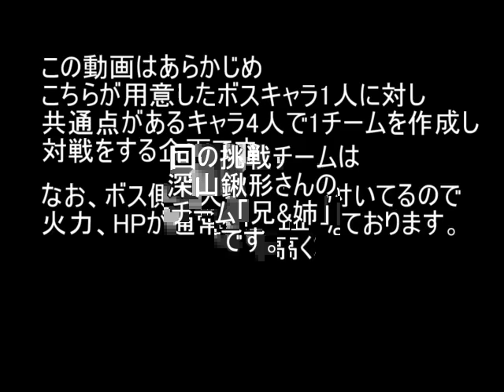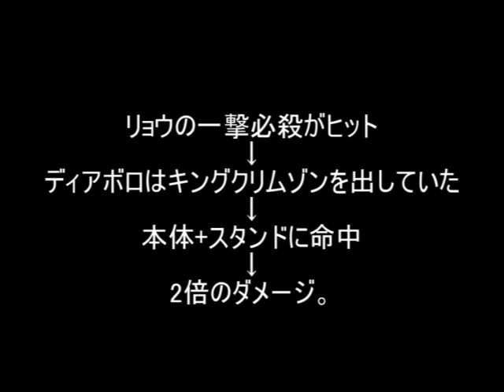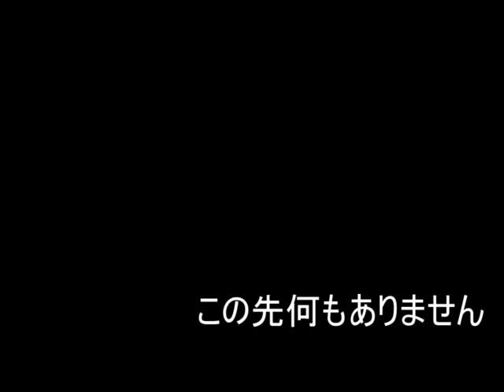MUGEN BOSS ATACK vsディアボロ Part6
キングクリムゾンｯ!